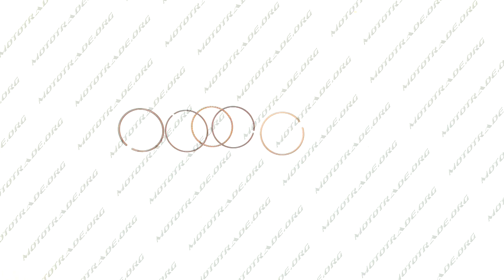K 5327 Кольца 4T GY6 80 STD O47,00 ZUNA mod A, компл